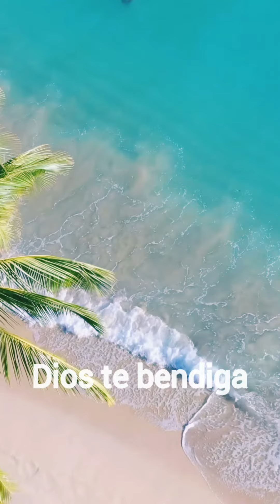"Gratitud en todo tiempo" 🙏🙌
"No se inquieten por nada; más bien, en toda ocasión, con oración y ruego, presenten sus peticiones a Dios y denle gracias. Y la paz de Dios, que sobrepasa todo entendimiento, cuidará sus corazones y sus pensamientos en Cristo Jesús."
Fil.4.6-7.

Song:"Paz En Tu Casa"
Lyrics: Lucy Cruz
Musical arranger:Eliezer Mota